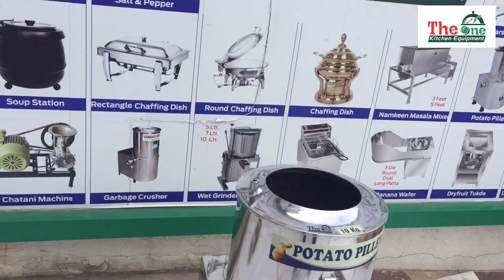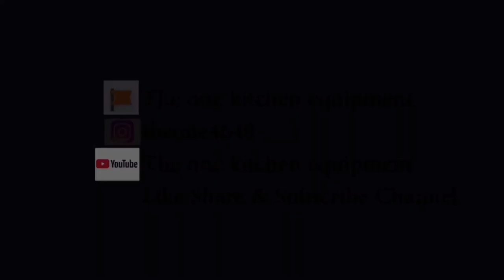Potato Chips Making Plant Working Principle | How Potato Chips are Made | Tutorial | Flow Chart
This tutorial is about to make potato chips and how to set up a potato chips plant, we “The One Kitchen Equipment” offers you to set up your own potato chips plant, to complete potato chips plant we need four machines listed below

Potato Peeling Machine for raw potato. Our Potato Peeling Machine is available with different capacities. It is a Semi-Automatic machine and it takes a minimum 15 to 18 minutes time to complete one batch.

Potato Wafer Machine to make wafer from a processed potato from Peeling Machine. Our Potato Wafer Machine is available with 200 to 300 kg per hour capacity.

Potato Slicer Machine to make a slice from a processed potato from Peeling Machine. Our Potato Slicer Machine is available with 200 to 250 kg per hour capacity.

Finally, we need a Dryer Machine to dry potato chips and slice made form the above process. Our Dryer Machine is available with 30 kg per hour capacity.

Our Potato Chips Plant widely used in commercial applications as well as a restaurant and personal uses

We “The One Kitchen Equipment”, Established in the year of 2016. We are highly recognized as the trusted Manufacturer, exporter, and service provider of an exclusive range of kitchen equipment & accessories. for commercial kitchen equipment uses, restaurant kitchen equipment use, and more.

Phone/Mobile :
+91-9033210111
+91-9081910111